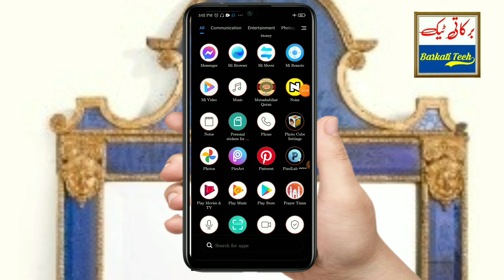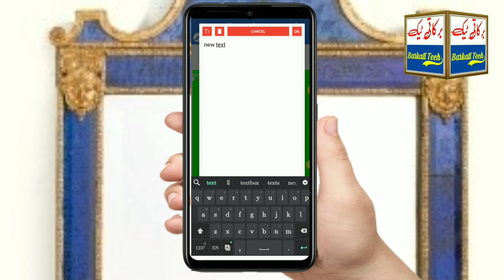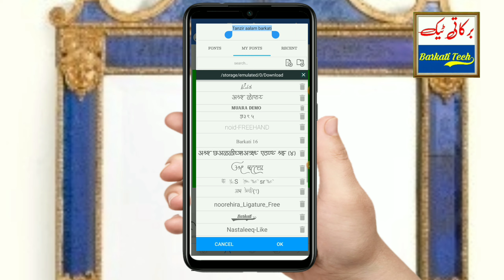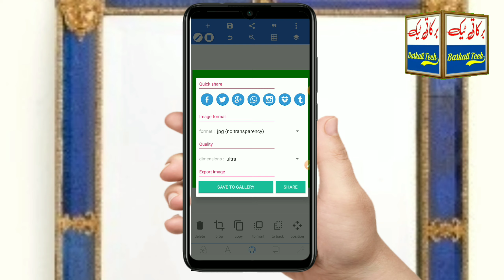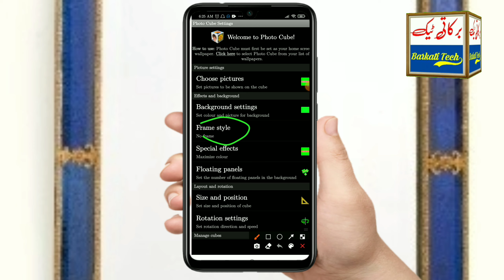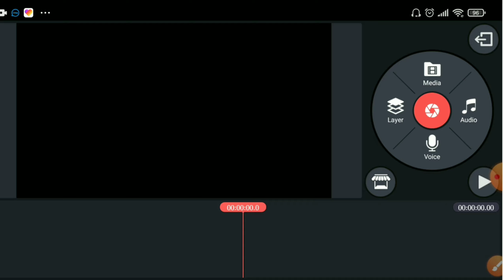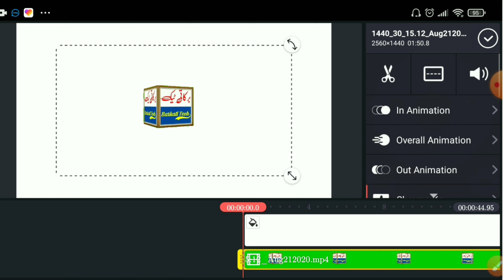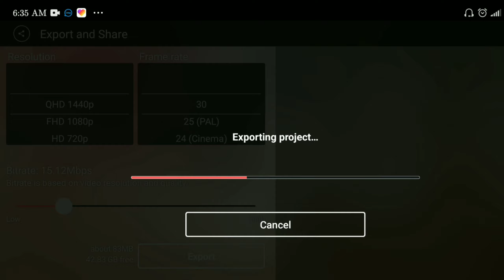Ghumne Wala Logo Kaise Banaye | How To Make 3D Rotating Logo | گھومنے والا لوگو کیسے بنائے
Assalamo alaikum
Barkati Tech channel me aapka isteqbal hai
Aaj ke is video me bataya gaya hai ke aap kis tariqe se aur kis app se ghumne wala logo bana sakte hai

is logo ko banane ke liye sab se pahle pixellab app ka istemal kiya gaya hai

uske bad
 photo cube live wallpaper app ka istemal kiya gaya hai

uske baad kinemaster app ka istemal kiyabgaya hai

AZ screen rocorder app ka bhi istemal kiya gaya hai

mazid jankari ke liye hamare barkati tech telegram channel se juden

Puchhtachh Karne Ke Liye
Barkati Tech Telegram Help
Par Join Ho Jaye

follow me barkati tech fb page

1 Running Logo Kaise Banaye
2 How To Make Running logo
3 How To Create Running Logo
4 Photo Cube Logo Animation
5 How To Create a Rotating Logo On Your Mobile Phone
6 3D Ghumne Wala Logo Kaise Banaye
7 Running Logo Animation
Tanzir aalam barkati